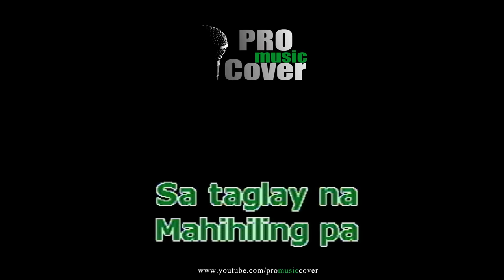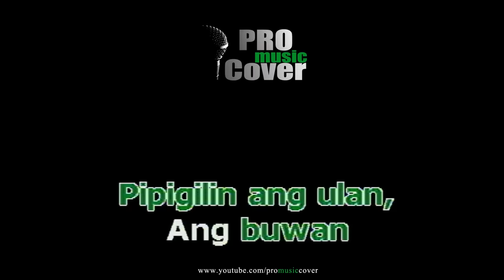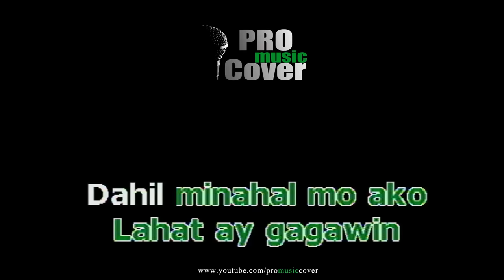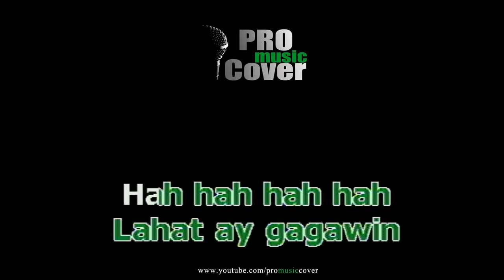Dahil Minahal Mo Ako - SARAH GERONIMO (KARAOKE)